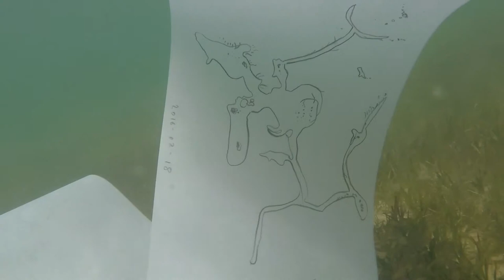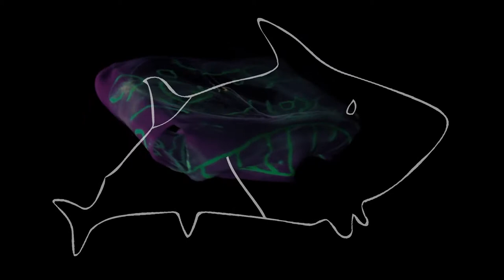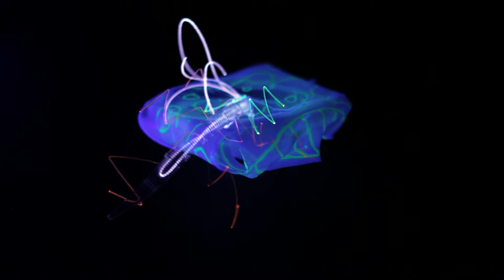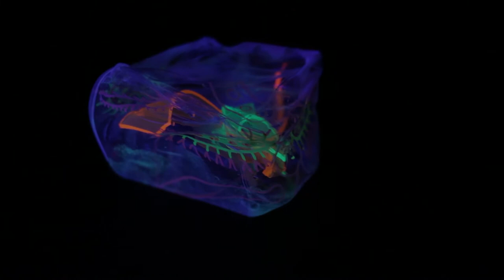Ambient Boomerang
Underwater video experiments with William Gladstone find their place in a new story about traditional knowledge and plastics in the ocean. Made for the Boomerang Alliance Gala Dinner at Darling Harbour on Tuesday 31 October 2017. the video was screened  with no sound and is published here as 'Living Data' under a Creative Commons Non-commercial license for not-for-profit presentations. The sound is an excerpt from the symphony 'ex Oceano', commissioned by Lynchpin, the Ocean project. Matthew Dewey’s Symphony No.2 was composed for the Czech National Symphony Orchestra. Recording premiere by the Czech National Symphony Orchestra conducted by Jan Kucera, in the Rudolfinum – Dvořák Hall, Prague, 24-27 September, 2013. (4 Movements) (3p,3ca,3bcl,3cn) (4,2,3,1) Timp, Harp, Celeste, 2P, Strings. Full credits are available on the Living Data website, at 2019 Presentations.